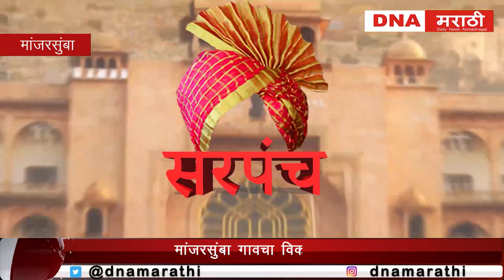AHMEDNAGAR I मांजरसुंबा गावचा विकास प्रगतीपथावर नागरिकांच्या प्रतिक्रिया